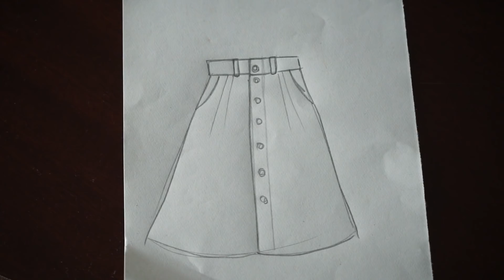Meine Nähpläne für den Frühling // Ihr entscheidet mit!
Was soll ich für den Frühling unbedingt nähen? Und wovon wollt ihr ein Video sehen? Ich zeige euch meine Pläne und ihr entscheidet mit ;)

Auf Facebook und Instagram erfährst du alles am schnellsten ;)

wünscht eure Andreia

Ich bin Andreia und ich nähe Kleider. Für meine kleine Cousine Julia, aber auch für mich. Der Weg zu meiner selbstgemachten Garderobe hat mir so viel Freude bereitet, dass ich es unbedingt mit anderen teilen möchte. Mit der Hilfe von Videos könnt ihr mich begleiten. Vom eigenen Schnittmuster bis zum fertig genähten Kleidungsstück darf sich jeder inspirieren lassen und seine eigene Garderobe selbst entwickeln. Ich sage euch nicht, dass es einfach ist, aber es lohnt sich 😉